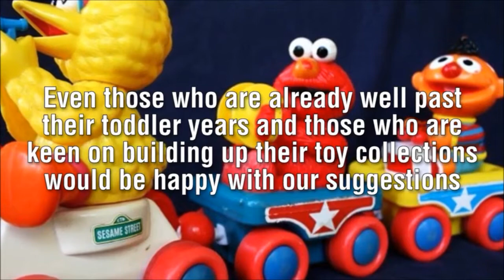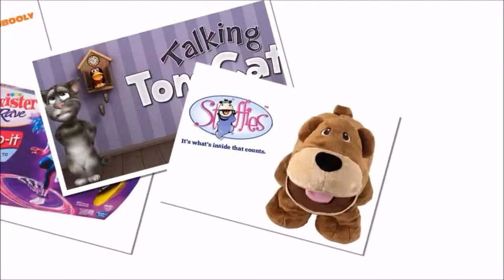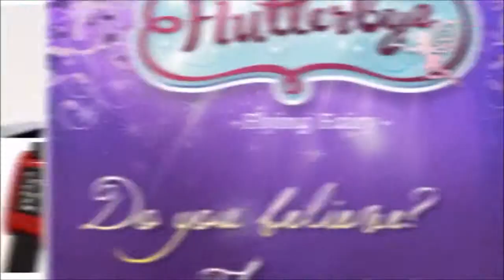2013 Christmas Toy Reviews Coming Soon!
The best place to get all your information for the newest, hottest Christmas toys.